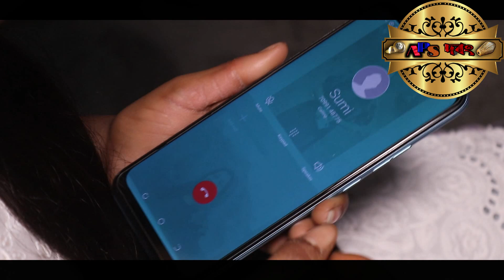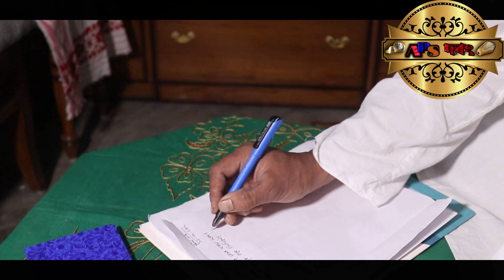Neela Khamor Sithi//Assamese Short Film 2022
Neela Khamor Sithi//Assamese Short Film